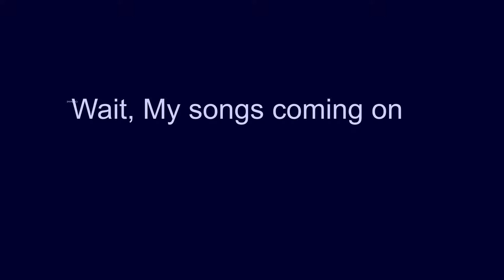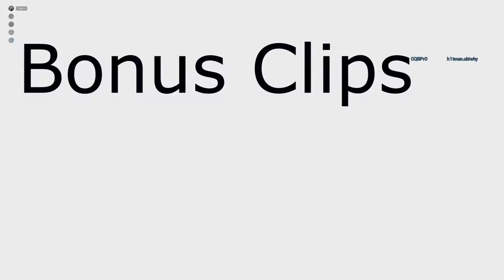Ela and Zofia Are Blue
Ela and Zofia Are Blue  Da ba di da ba do

First song: ttps://youtu.be/KFFfsjOTYYA
Second song: I'm blue da ba de da ba do